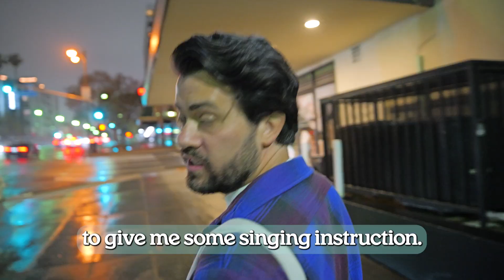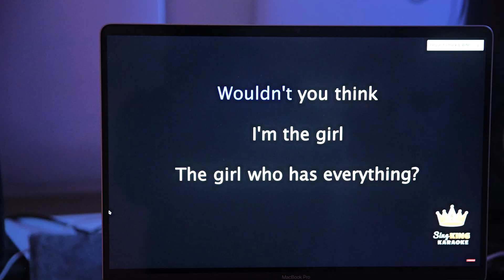HOW TO SING like a PRO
Some essential vocal instruction for every kind of voice.
Unwind is a Variety Show where I explore the human universe.

Music producer & Instructor: Ethan Carling
Camera: Jaxon Williams
Special Thanks: Tanner Konold, Hilary Barker, Jaxon Williams, Jack Mergist, Ethan Carling, Jeff Zwick, Bobby Burnside, Andrew Wiggins, Margo Meyer, Kyle Byrne, Emily Byrne, Trevor Christensen, Colin Foy